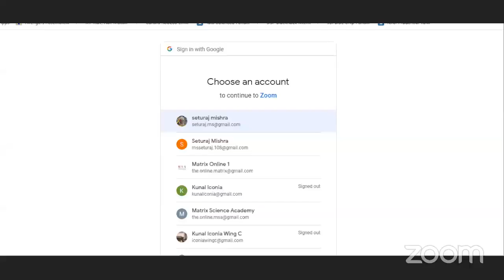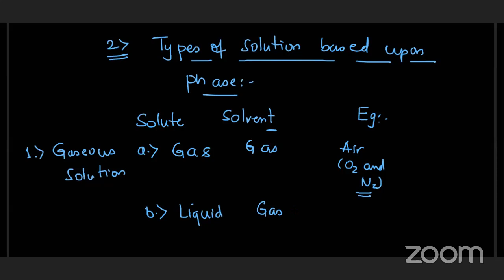Solution and Colligative properties